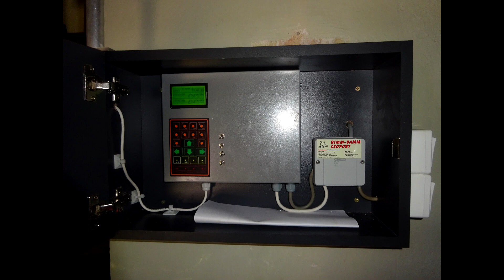Magyarhertelend (H) - Fájdalmas Anya templom harangjai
A magyarhertelendi római katolikus templom tornyában 3 harang lakik.

Nagyharang
Súlya: 325,5 kg
Alaphangja: Gisz/Asz1
Öntötte: Rudle Ignác 1926-ban Pécsett

Kisharang
Súlya: 80 kg
Alaphangja: E2

Lélekharang
Súlya: 50 kg
Alaphangja: Fisz/Gesz2
Öntötte: Johannes Fischer 1784-ben Pécsett

A harangok fa harangszéken függnek. A nagy és a kisharang utólag alámelt egyenes jármon, a középharang egyenes jármon függ.

A harangok villamos vezérlését a közelmúltban cseréltem le, így már új meghajtással szólalnak meg. Meghajtásuk Bimm Bamm csoport féle fékezős húzómágnessel történik. A középharang felülütősen, a nagyharang nyelvkötéssel, a lélekharang ejtős nyelvel szólal meg.

A középharang felvételen látható nyelvsúlyozása egy ideiglenes állapot volt a felvétel elkészítésekor, a harang jelenleg viszont nyelvkötéssel szól, mivel a húzómágnese nem tudja elég gyorsan belengetni, így sokat ver félre az elején. A húzóművek hamarosan erősebbre lesznek cserélve, így majd az összes harang nyelvkötés nélkül fog szólni.